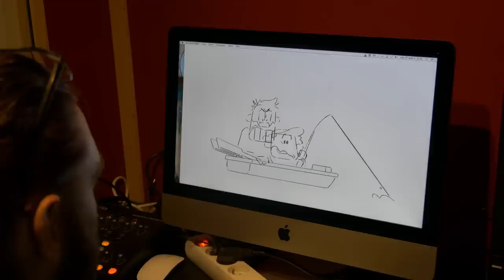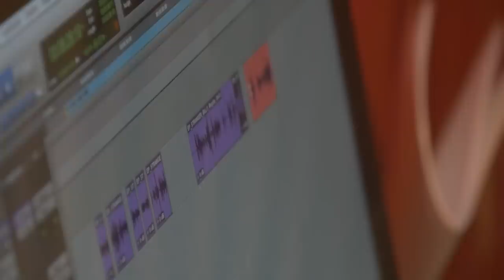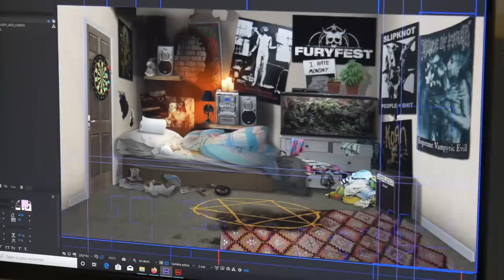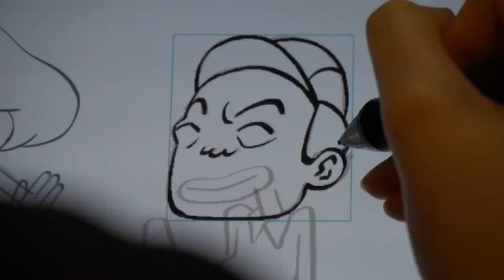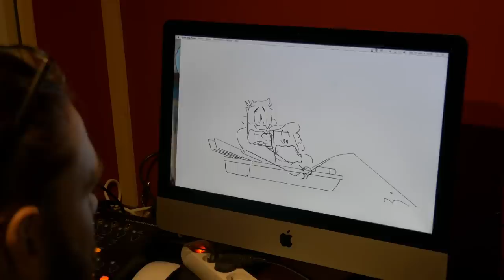DANS LES COULISSES DES KASSOS (SAISON 4)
Aujourd'hui, je vous amène dans les coulisses de la saison 4 des Kassos, réalisé par les copains de Bobbyprod (Peepoodo) !